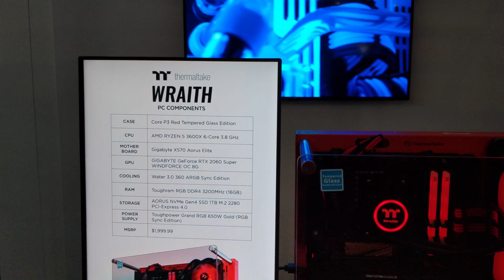Pax East 2020 - Thermaltake Booth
Came up to Pax East this year with a BYOC badge.  I'm going to be uploading content for my subscribers for the next four days so make sure to comment on what you'd like me to upload!

View 51 Snow ARGB Edition
Storm 51
AH600 Stealth
DC 350P
S500 Black
L20 AVT-02
P-101